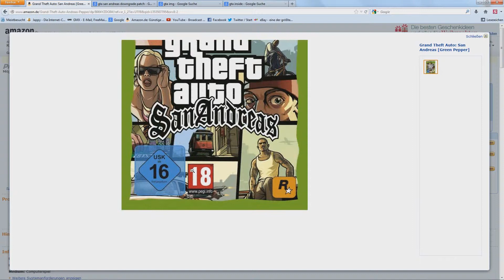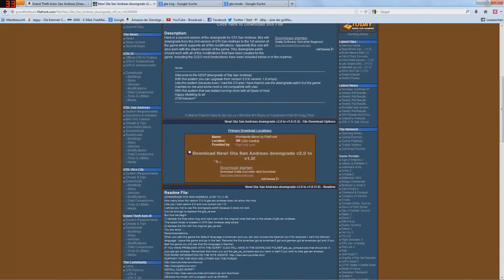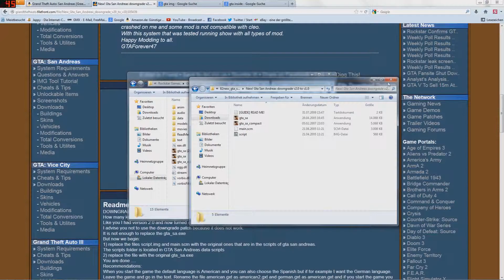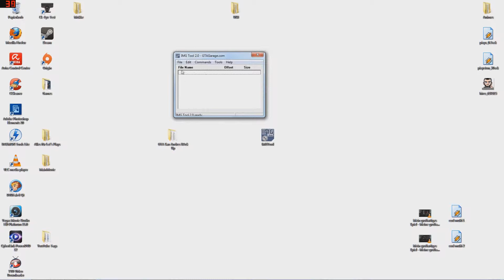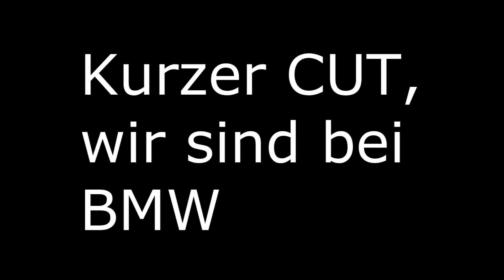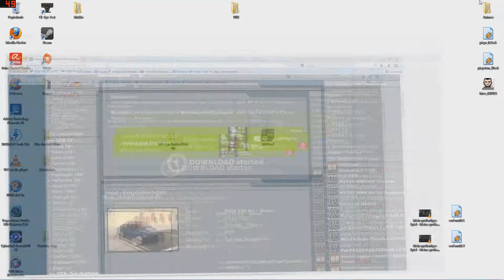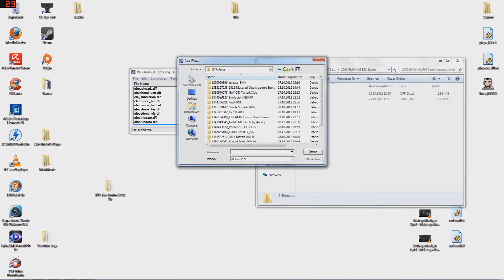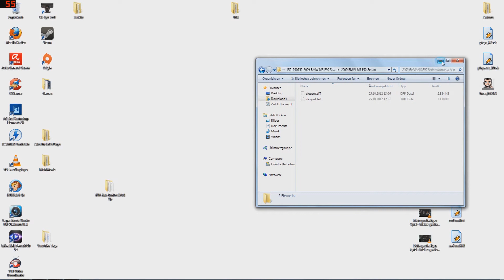NorbHatsErklärt - GTA San Andreas Patchen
► GTA San Andreas PC Version